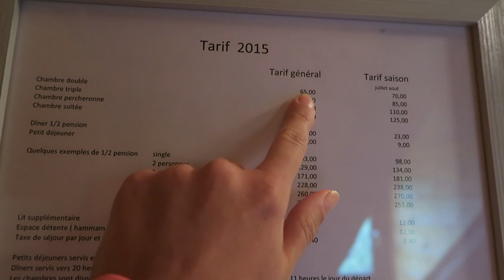TOO MUCH FRENCH CUTENESS IN AUVERGNE! - TRAVEL VLOG 332 AUVERGNE | ENTERPRISEME TV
All the French cuteness is in Auvergne! Everything you ever imagined France to be can be found in this beautiful French region.

This trip is made possible by the Auvergne region and Atout France. Also make sure to check out my friend Frannies epic food porn channel